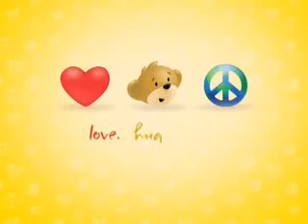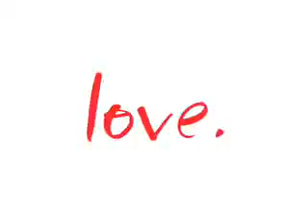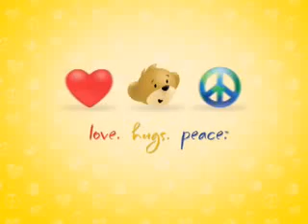Lets Talk About Love performed by Meaghan Martin